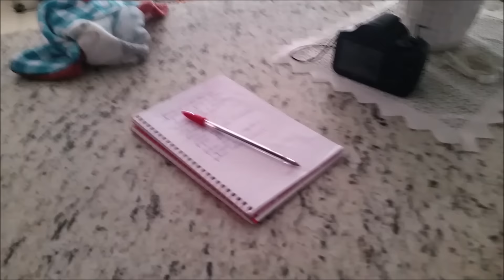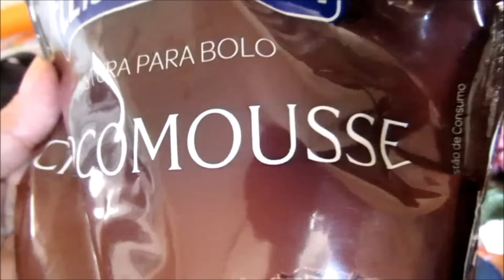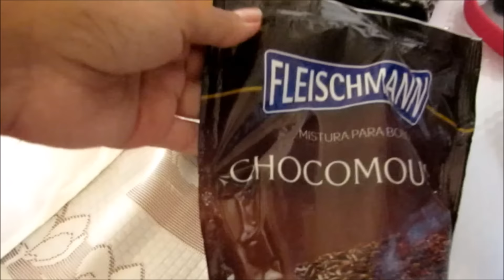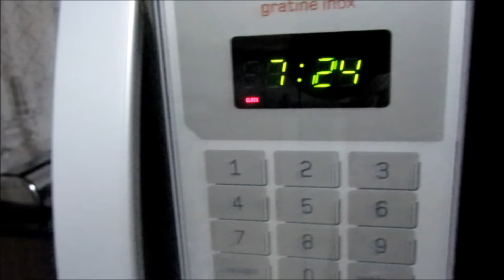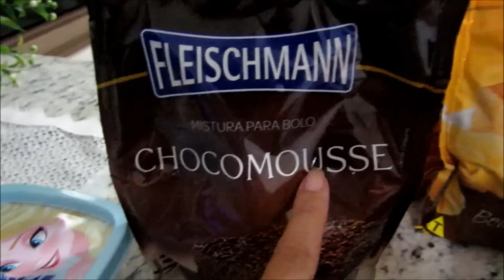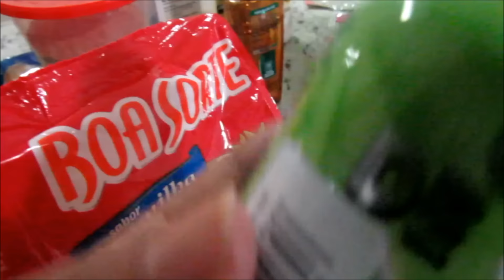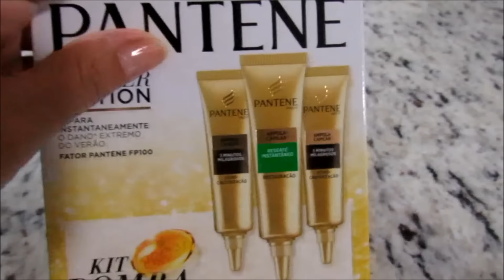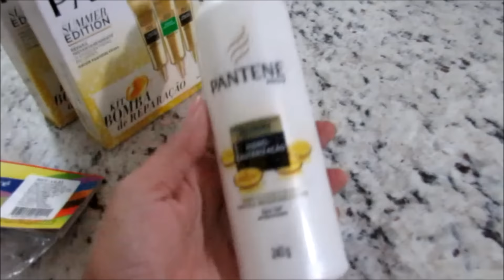Vlog: meu final de semana + comprinhas!!